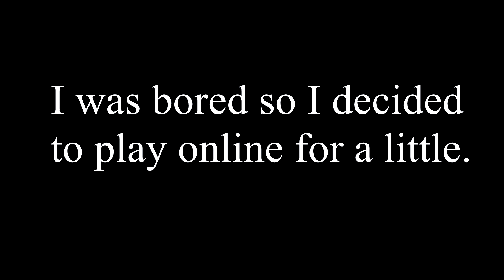I have the worst luck...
And I never saw him again.